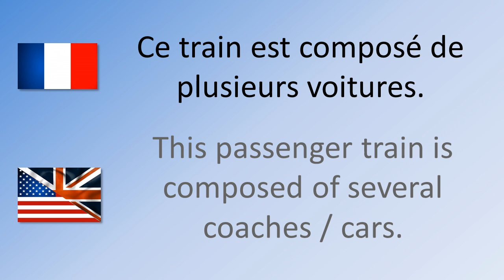How to say / pronounce Coach (Car) in French - Voiture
Theme - Travelling

Jannoon028
Njaj
Stuart Miles
at FreeDigitalPhotos.net